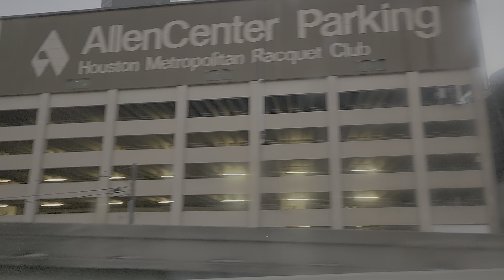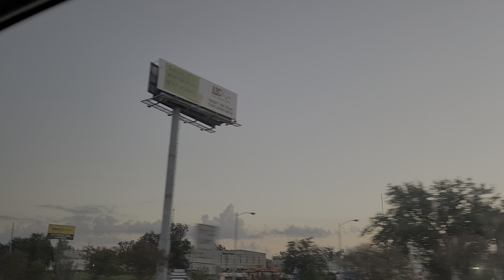[힐링] 휴스턴 시를 스치고 지난 드라이브 길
💟 [[ 🚩높은 건물은 2분 20초 정도 지나가요 ]]
2주만에 보는 높은 시가지 모습에
화들짝~ 반가워서 폰을 켜들었어요🤣😍

찾아주신 유친님들 감사해요.
늘 건강하시고 평안하세요^^